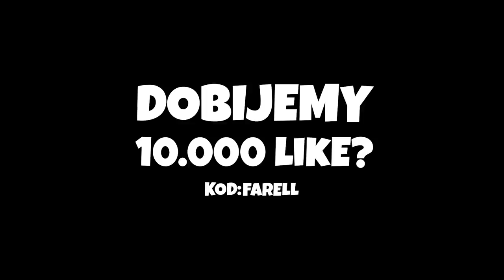PRZECHODZĘ 5,000 POZIOMOWY DEATHRUN *NIESAMOWITE* Fortnite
Witajcie w dzisiejszym odcinku postaramy się przejść 5.000 poziomowy Deathrun!
Dobijcie jeszcze dzisiaj 10.000 like to w komentarzy pod tym filmem rozdam 2x kod 50 zł PSC!
Pozdrawiam wszystkich wspierających z kodem "Farell" w sklepie Fortnite!

( PRZECHODZĘ 5,000 POZIOMOWY DEATHRUN w Fortnite  )